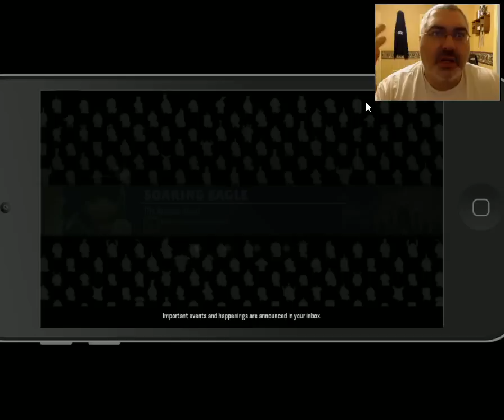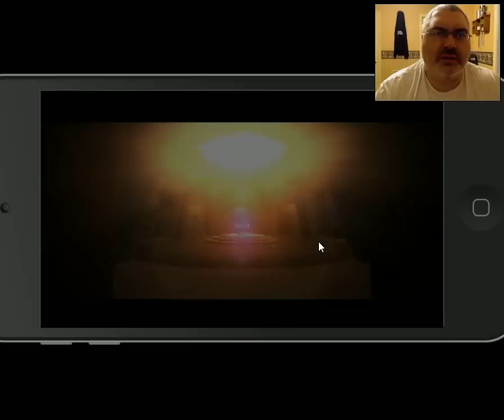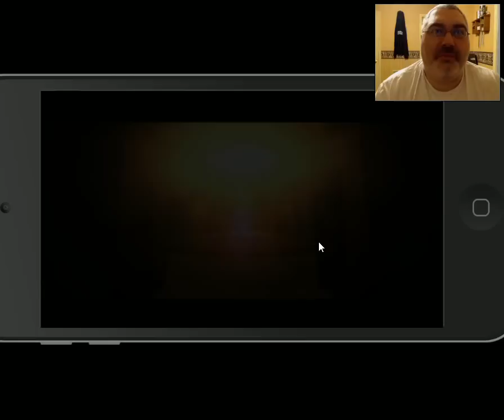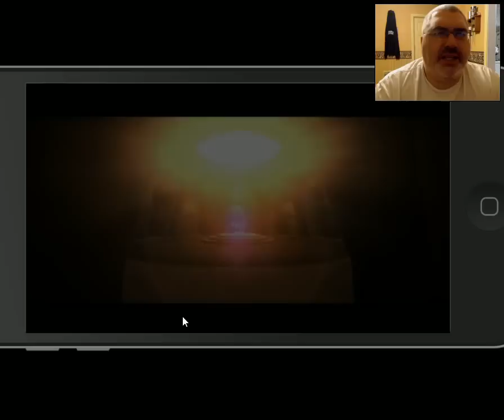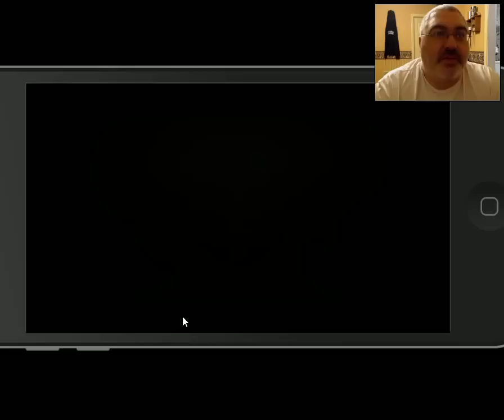World of Warriors #4 - WooWar - 20 Honor Door Pulls, 1 Door of Epics Pull!!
This is the last video using my Personal FB account- I had over 3000 friends and that's why the Honor stones / gifting never worked!!! I'm using a gaming FB account and I'm already farther than I was before!! I got past the Bomb guy!!!